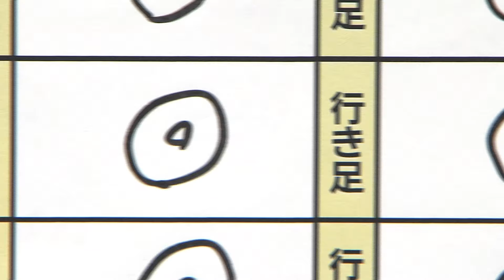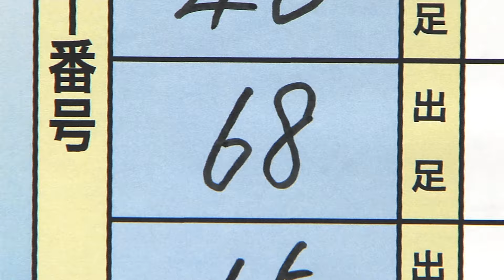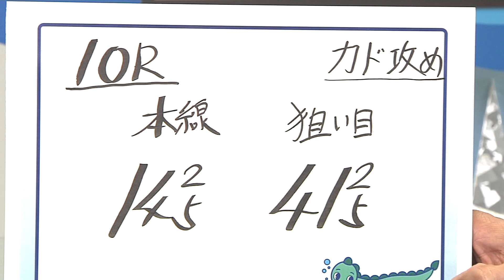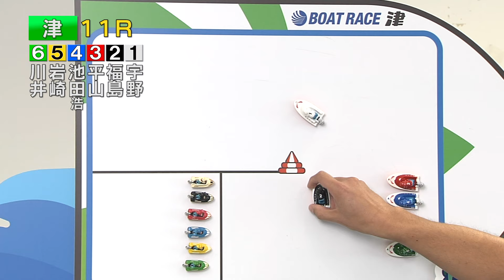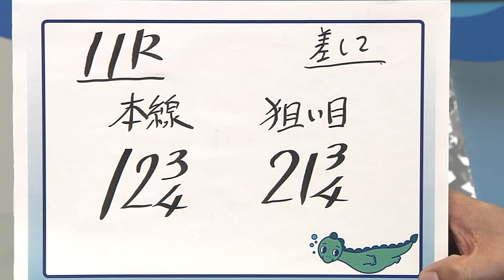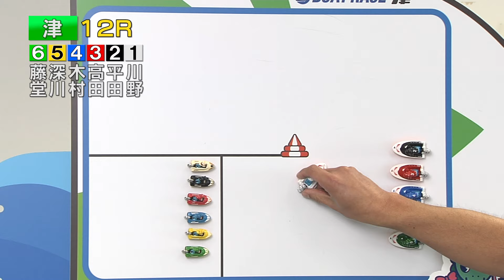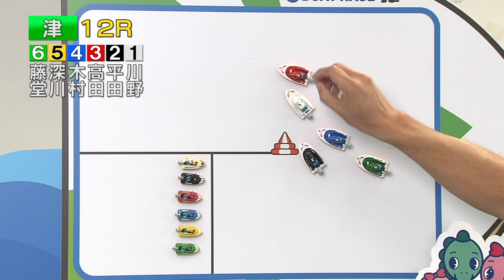ボ～っト見せちゃいます。津ぅ（2024年7月27日放送）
【出演】ＭＣ：伊佐地眞子　解説：横綱
【内容】『GⅢ津オールレディースマクール杯』3日目展望
　　　　次節情報『にっぽん未来プロジェクト競走ｉｎ津』